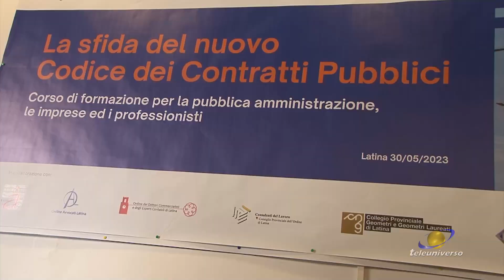LATINA: Tavola rotonda Ance del 30-05-2023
La sfida del nuovo Codice dei Contratti Pubblici è un’iniziativa che si innesta in un solco già tracciato che è quello, appunto, del Modello Latina. Un modello che sottolinea l’importanza di un’alleanza strategica tra Istituzioni, Enti, imprese e rappresentanze sindacali per lo sviluppo e la crescita dei territori.